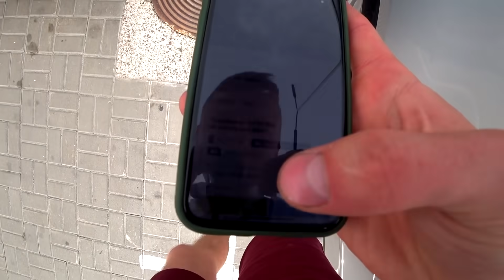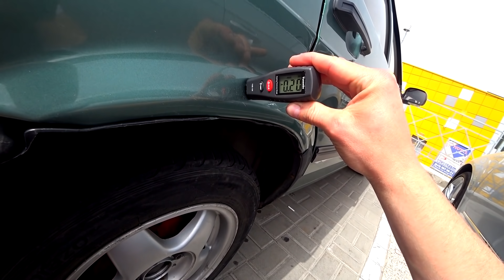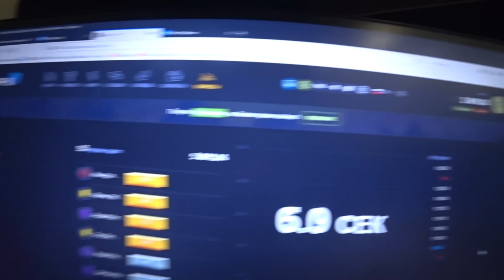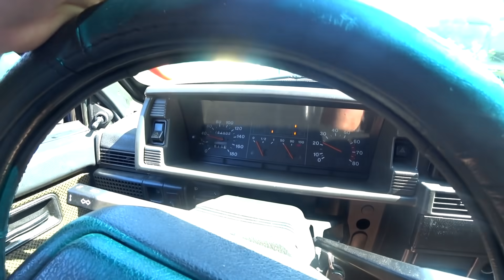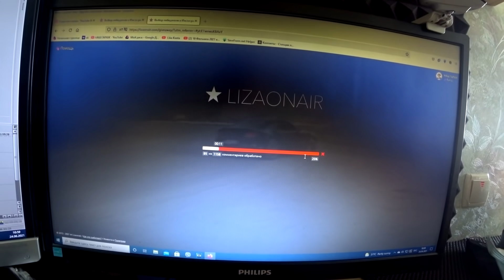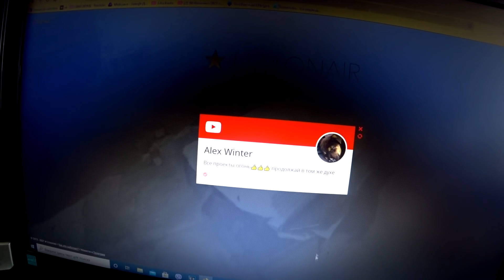ЭТО МОЯ НОВАЯ МАШИНА !!! КУПИЛ ДЕВЯТКУ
✅Телеграмм: @ DmitryNaw
✅ Инстаграмм: @Naw.garage